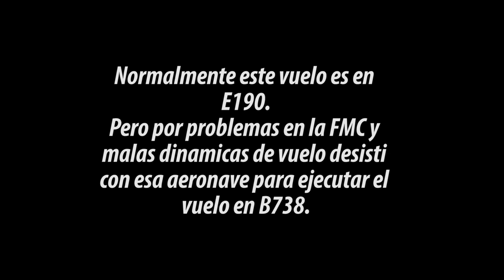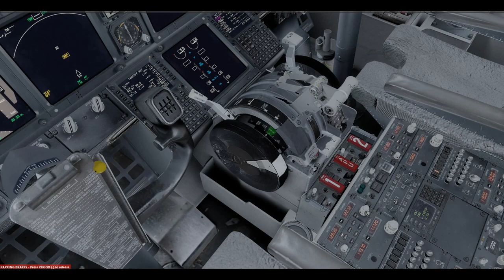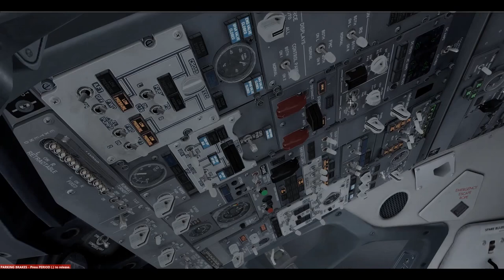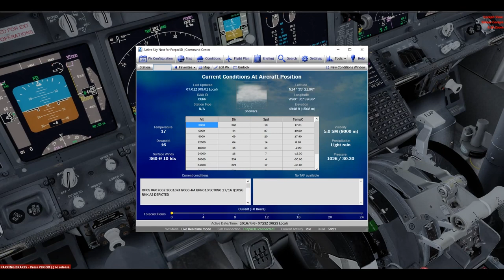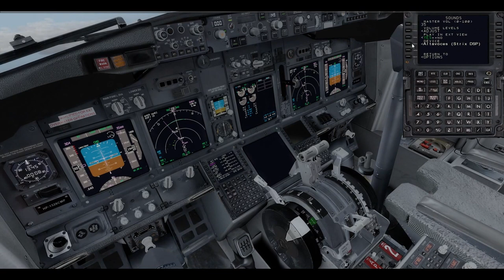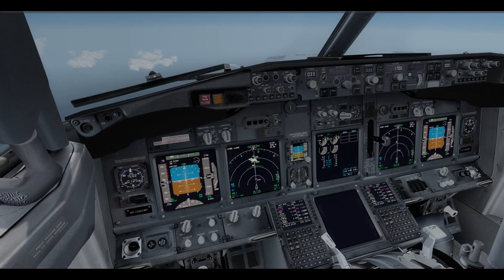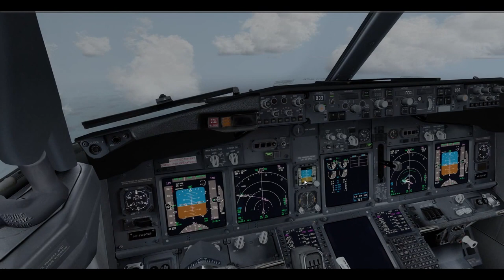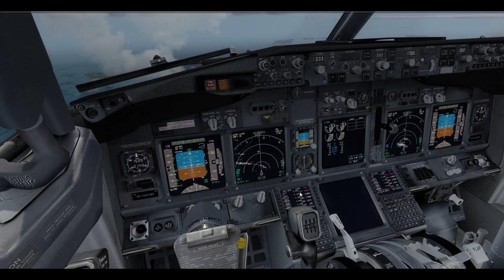CMP389 MGGT-MPTO P3D V3.2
PC Specs:
Intel core i7 4790
MSI GeForce GTX980
Gigabyte H97N WIFI
16GB G-Skill Aegis
Corsair H100i
Corsair CX850M

Addons:
Orbx FTX Global
Tropical Sim MGGT
Unrealsim MPTO
Activa sky next sp4.1
Rex Soft Clouds
PMDG 737-800NGXW